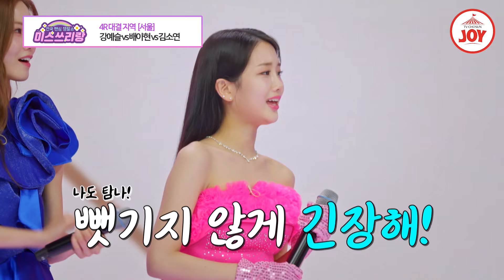[미스쓰리랑] 퍼포먼스 퀸은 누구? 강예슬 '예쁘잖아' vs 배아현 '송두리째' vs 김소연 '분내음'♪ TVCHOSUNJOY (TV CHOSUN 240509 방송)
같은 산부인과 출신?!
서울 도시 여자들의 운명 대결!

00:00 강예슬vs배아현vs김소연
07:30 김소연 - 분내음
11:52 배아현 - 송두리째
16:12 강예슬 - 예쁘잖아